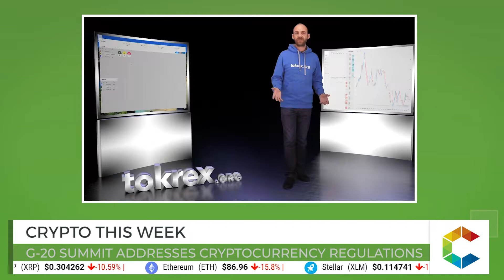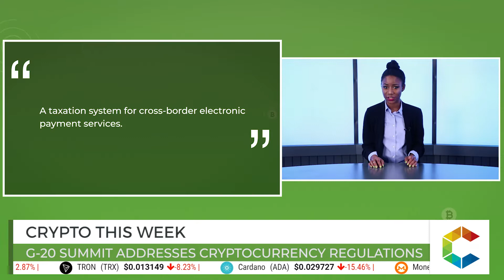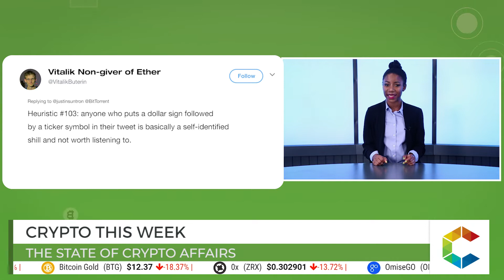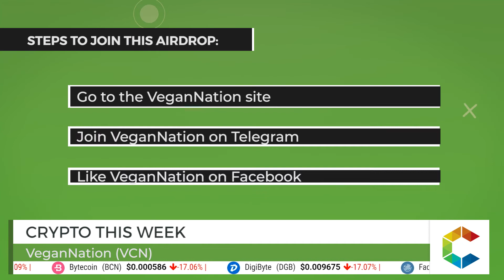Crypto This Week: G-20 Summit Addresses Crypto Regulations, EU States Promote Blockchain And More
G-20 Summit Addresses Cryptocurrency Regulations

The 13th G-20 Summit which took place in Argentina on November 30 and December 1st addressed crypto regulations, albeit briefly. In the summarized declaration posted on the official website of the Council of the European Union, stated that cryptocurrencies are crucial for sustainable growth in the open and resilient financial system.

Seven EU Member States Promoting Blockchain

During a meeting of EU transport ministers in Brussels early this week, a declaration for the use of Blockchain’s Distributed Ledger Technology (DLT) was signed by seven southern European Union member states. The declaration was reportedly initiated by Malta followed by six other member states, France, Italy, Cyprus, Portugal, Spain, and Greece.

The State of Crypto Affairs

The crypto market has still been unable to recover since plunging into the downward trend early this year. With the most popular cryptocurrency, BTC is hovering between the 3,000 and 4,000 dollar mark and only experiencing minor recoveries periodically. Despite the bearish market, the drama continues as the CEO of Ethereum Vitalik Buterin and the CEO of TRON Justin Sun is having a twitter-war while pushing for market dominance.

And this week’s airdrops, Tokrex and VeganNation

Tokrex (TOX)

Tokrex is a cryptographic fully decentralized real-time exchange. Tokrex Foundation has a knowledge and technology portfolio that provides a professional ecosystem for complete, decentralized trading of cryptocurrencies and assets. Tokrex is airdropping 20 TOX tokens $7.60 to airdrop participants and 50 TOX $19 for every referral. The current ICO price is 1 TOX equaling 0.38 USD and the ICO date is from March to April 2019.

VeganNation (VCN)

VeganNation incorporates vegan values into a blockchain-based ecosystem. Consumers, business owners, and businesses will use one cryptocurrency, making it easier, cheaper and safer to trade and encourage trust for millions within the vegan community. VeganNation is airdropping up to 60 VCN tokens the equivalence of $30 to airdrop participants and 2 VCN tokens, equalling $1 for every referral. The current ICO price is 1 VCN equaling 0.5 USD and the token sales will last till January 1st, 2019.